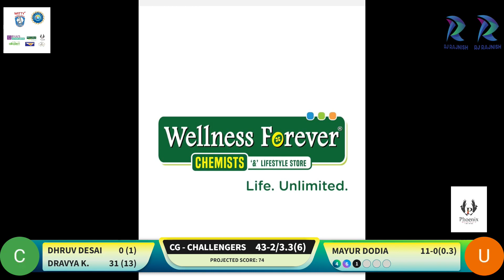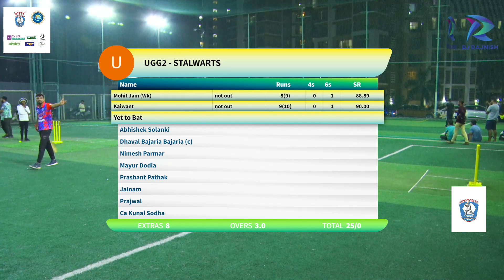CG Challengers vs UGG2 Stalwarts